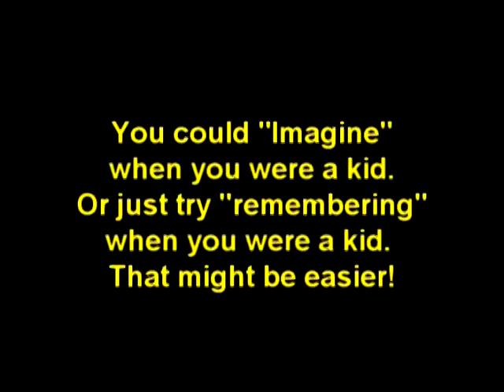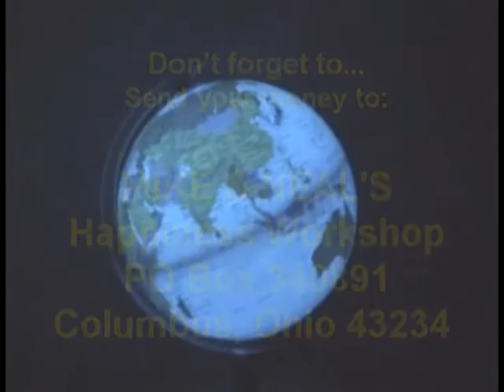Mike & Neal's Happiness Workshop II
Part 2 of the exciting series on how you can become happy by giving us your hard earned cash! Lot's of laughs but don't forget to send money!
Mike & Neal